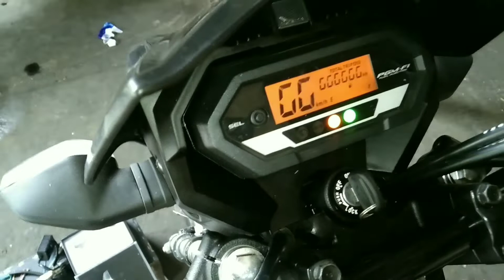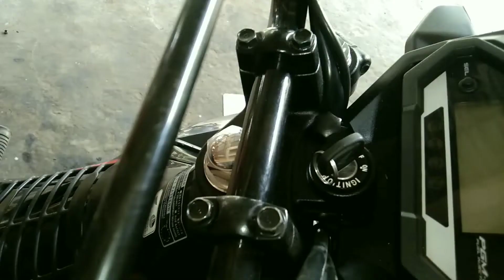PAANO MAG BATTERY OPERATED NG HEADLIGHT XRM 125 fi?MAY EXTRA CHARGING PA!